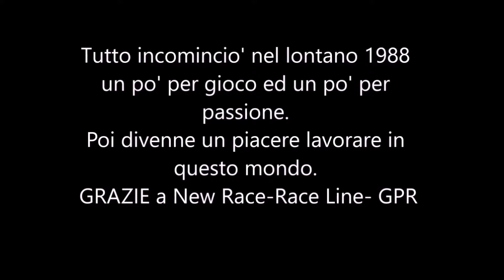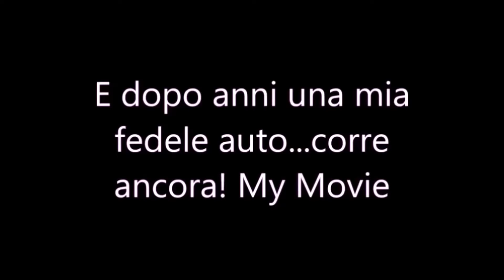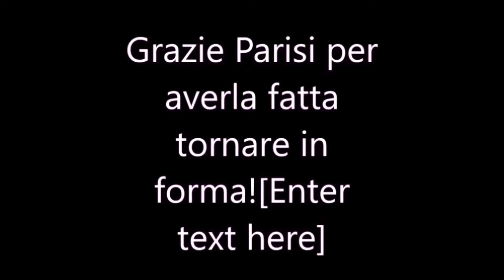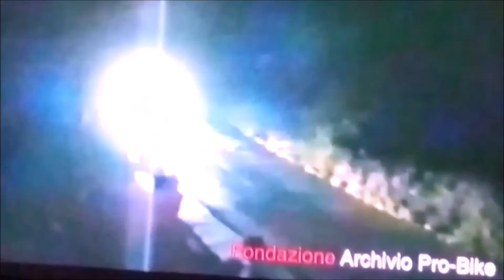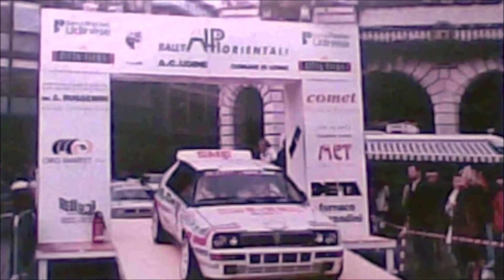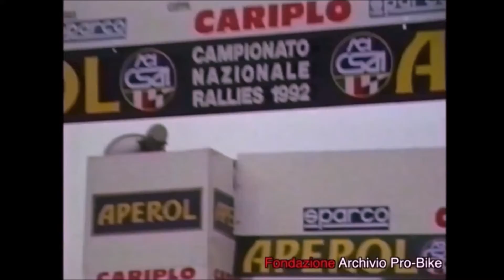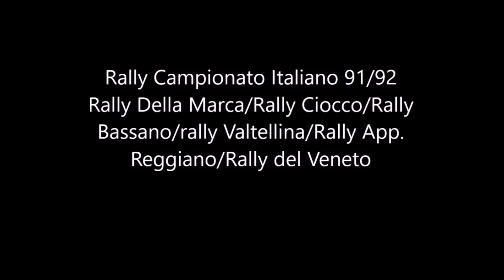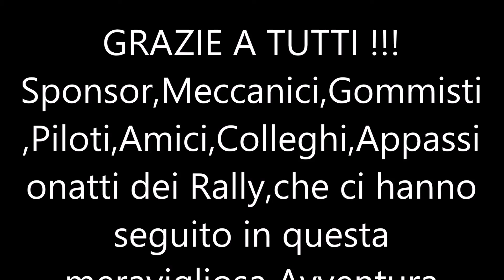Rally ...Tutto incomincio' così.........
Race Line  & GPR Rally Team